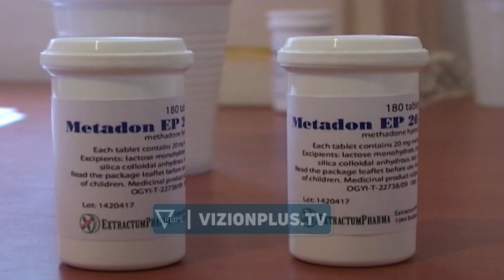Vdes 20-vjeçari nga mbidoza/ Rritet numri i përdoruesve të drogës - Vizion Plus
Një 20-vjeçar humbi jetën në spitalin e Korçës, si pasojë e mbidozës nga lëndët narkotike. I riu, Mateo Llabani, pasi u ndje keq në një lokal në Bilisht u transportua me ambulancë drejt spitalit të Korçës për mjekim të specializuar, por nuk mundi të mbijetojë. Nisur nga ky rast, nga qendra e marrjes se metadonit ne Korçë thonë se janë shtuar përdoruesit e lëndëve narkotike. Infermierja e kësaj qendre, Marinela Fustanja, thotë se çdo ditë marrin metadon deri në 110 persona të moshave nga 18 deri në 45 vjeç. Kohët e fundit janë shtuar se tepërmi rastet e rikthimit prej shumë vitesh për marrjen e metadonit dhe ajo që është më kryesorja, rikthimet vijnë nga zonat rurale. Sipas saj ky numër mund të jetë më i madh në ditë të veçanta. Kemi pasur rikthime të pacienteve, që do të thotë, ka nga ata që kanë qenë përdorues të para 10 viteve, dhe sërish pas kaq shumë kohësh janë kthyer në përdorues të lëndëve narkotike. Vetëm gjatë muajve të fundit nga Drejtoria e Policisë së Korçës janë ndërmarrë disa operacione, që janë finalizuar me arrestimin e kultivuesve dhe shpërndarësve të drogës. Dy javë më parë policia e Korçës ka arrestuar dhe proceduar më tepër se 40 persona për trafikim të lëndëve narkotike.